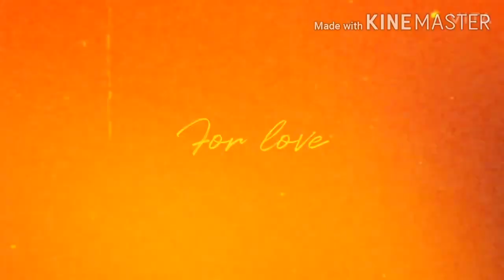Naagpanchami Tyohar and Puja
Hi frnds in this vlog you will get to see how i celebrate naagpanchami at my sweethome. Naagpanchami is a festival of worshiping cobra snake in hindu community all over india hindus celebrate this festival. Enjoy the vlog frnds and do comment . Like the video to support me.